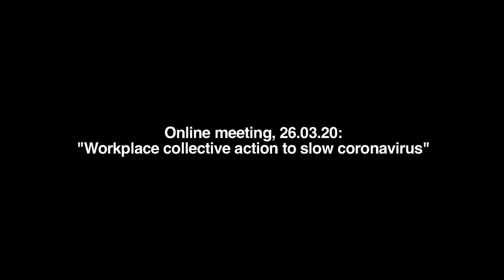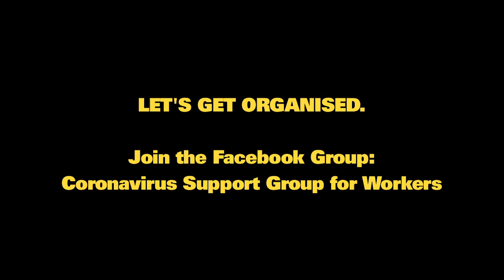Coronavirus: Libraries shut down using Section 44 of the Employment Rights Act 1996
Lambeth UNISON shop steward Tim O'Dell explains how they libraries are dangerous carriers of coronavirus through books being exchanged, and how they shut down all 10 libraries in Lambeth using Section 44 of the Employment Rights Act 1996. Filmed at the UK organised online meeting, "Workplace collective action to slow coronavirus", attended by 140 people. Time to get organised. Join the facebook group: Coronavirus Support Group for Workers